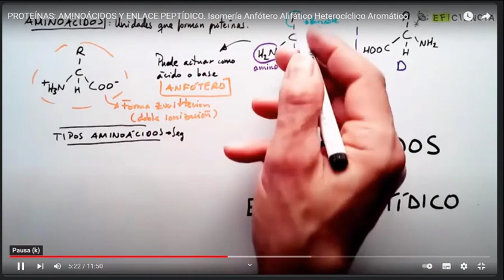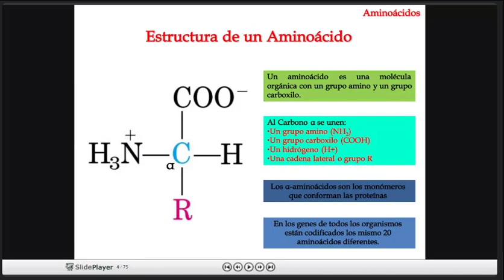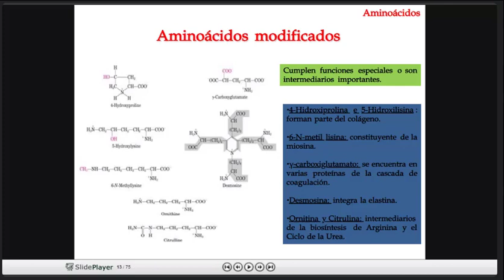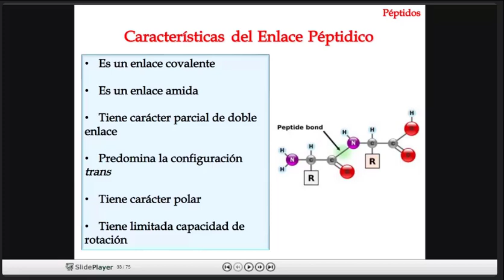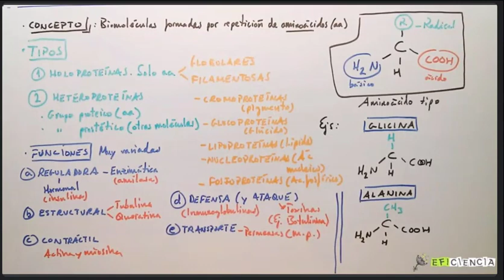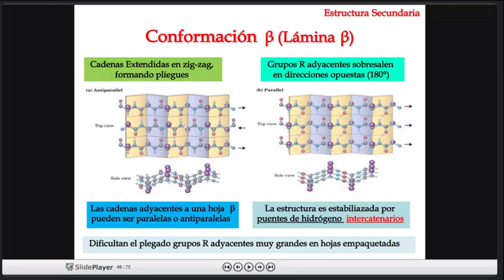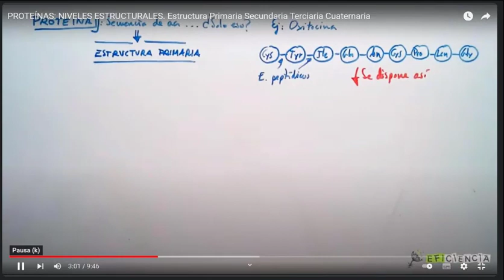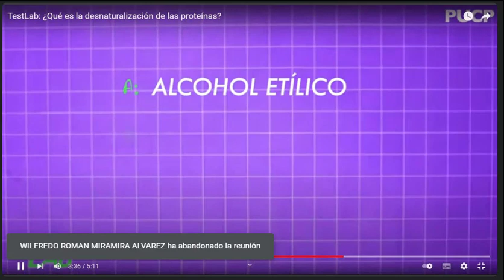Bioquímica y Biología Molecular I C3: Aminoácidos, Peptídicos y Proteínas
Aminoácidos, Peptídicos y Proteínas